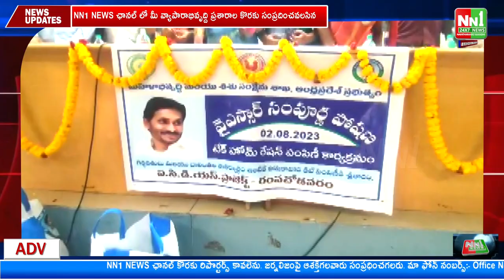రంపచోడవరం : YSR సంపూర్ణ పోషణ కింద టేక్ హోం రేషన్ పంపిణీ కార్యక్రమం.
"nn1news live"
"nn1news luve"
"nn1news"
"nn1news live"

NN1 NEWS#
NN1 News#
nn1news live#
nn1news breaking news today#
nn1news Breaking#
nn1news Youtube on live#
nn1news Sucribe#